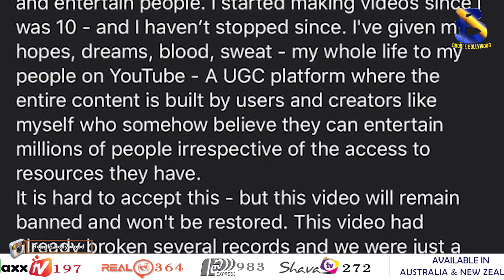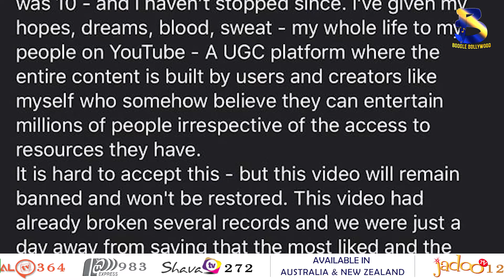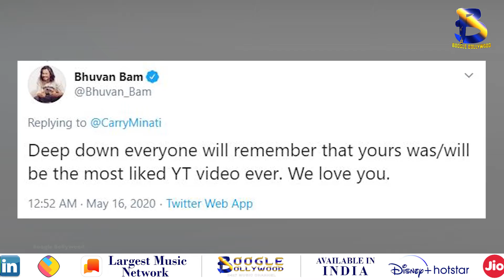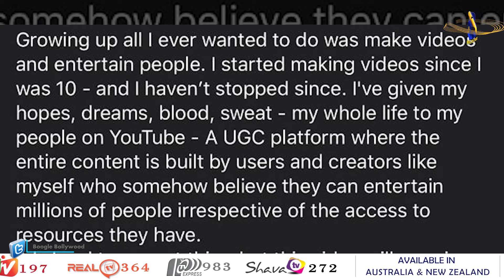Carryminati finally opens up on his deleted video | BB also comes in support | Boogle Bollywood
Copyrights@BoogleBollywood